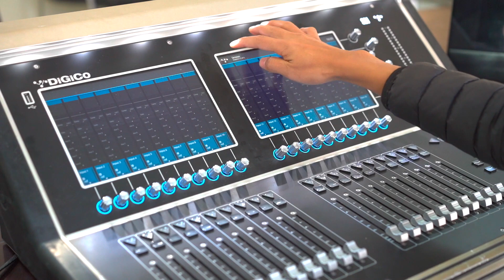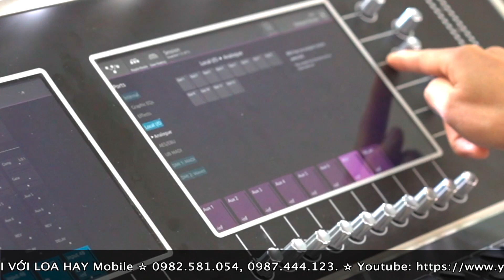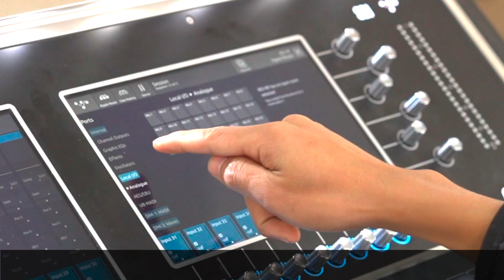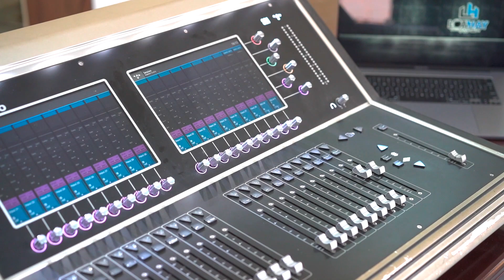Digico S - Series Hướng dẫn Setup Effect mixer Digico S21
KẾT NỐI VỚI LOA HAY
★ FB mess: m.me/LOAHAYFB.
© Bản quyền thuộc về LOA HAY team.
© Copyright by LOA HAY ☞ Do not Reup